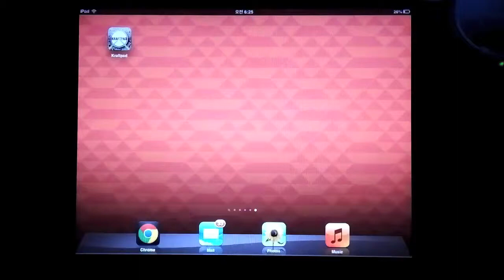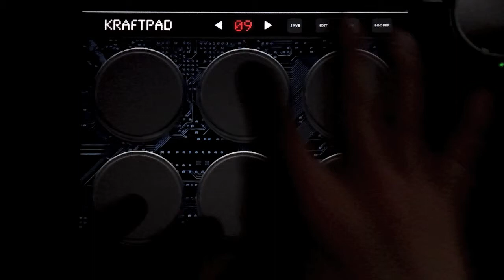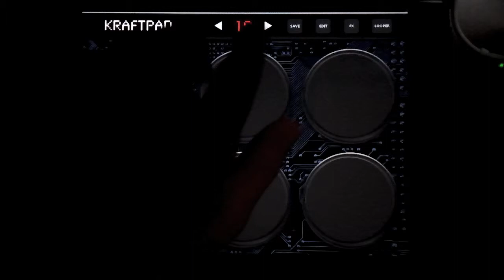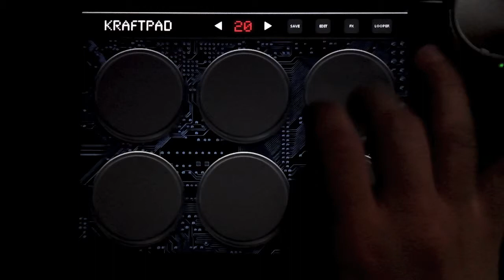Kraftpad - The Presets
Kraftpad is a Virtual Analog Drum Synthesizer which is capable of creating your own electronic drum sounds by offering 10 different kinds of dedicated synthesizers to easily create each drum sound.

Main Features

- Virtual Analog Drum Synthesizer (no samples used)

- 10 Different kinds of dedicated synthesizers to easily create each drum sound

- Kick, Snare, Rimshot, Clap, Hi-hat, Tom, Conga, Claves, Cowbell, Cymbal

- 6 Pads (6 Voices)

- 99 User editable & storable programs

- Master Reverb FX

- Metronome & Real-time Looper for Live Performance

- The length of the loop gets in sync with tempo for later use in other application or DAW

- Wave file export for iTunes File Sharing

- Exported files can be re-loaded to Looper for overdubbing